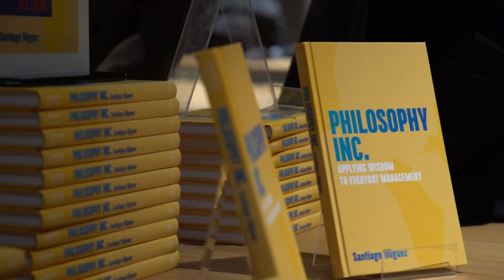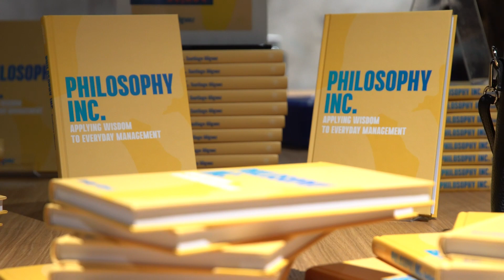Philosophy Inc.: Applying Wisdom to Everyday Management | Santiago Íñiguez | IE Tower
Enjoy a glimpse of the presentation of Santiago Íñiguez's latest book, "Philosophy Inc.", an essential and timeless guide for every manager who wishes to articulate their thoughts more appropriately, make sense of their intuitions and give meaning and consistency to their decisions.

During the magnificent presentation that took place in Madrid at the IE Tower, Santiago Íñiguez, President of IE University, joined by María José Ferrari, Vicedean of IE Arts & Humanities Division, Ted Lechterman, Assistant Professor of Philosophy, and two of our students, Johanna Jakobi, Head of Student Government, and Jacob Chilton, Class Representative, discussed the importance of considering the values and principles behind every decision a manager has to make, as well as the impact of Artificial Intelligence in knowledge and education.

And if you want to discover more about this and many other interesting topics, check out Santiago Íñiguez's latests posts